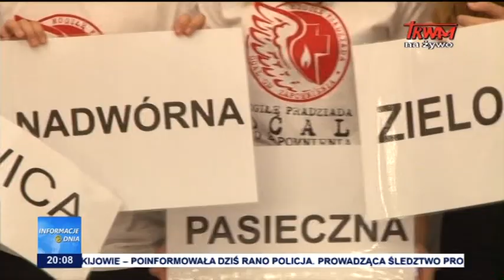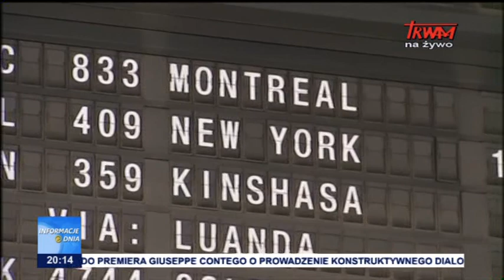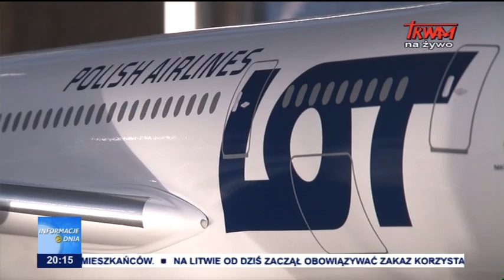Informacje Dnia 01.11.2018 [20.00]